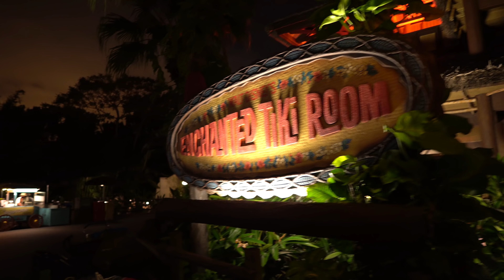Adventureland - Magic Kingdom | Relaxing Stroll at Night in 4K | Walt Disney World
Join me for a relaxing stroll at night in Adventureland in the Magic Kingdom at the Walt Disney World Resort in 4K UHD!  We'll stroll past the Jungle Cruise, the TIki Room, Pirates of the Caribbean, and much more after most of the crowds have left for the night!  I shot this video using my Sony a6500 camera and Sigma 16mm f1.4 lens.

Send us some mail at:
ResortTV1